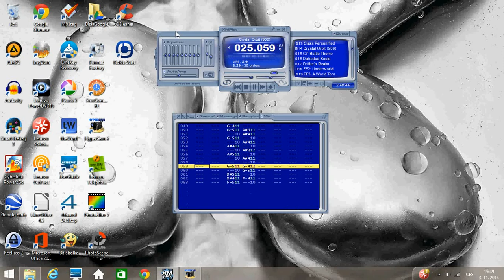Fast Tracker 2 - Corwin - Crystal Orbit 909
This song was tracked by Corwin in Fast Tracker 2.
2/Corwin/crystal orbit (909).xm